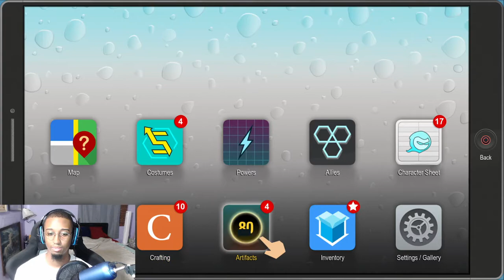SOUTH PARK THE FRACTURED BUT WHOLE WALKTHROUGH EP.7 THEY THROWIN IT BACK